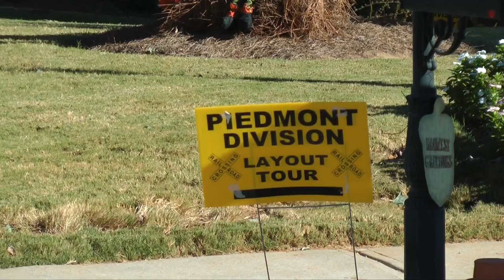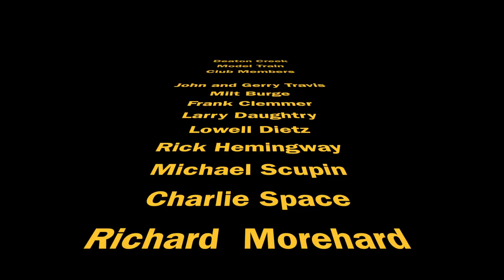Johnstown and Gerryville Open House 2016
Twice a year the Model Railroad Club of the Village AT Deaton Creek (Hoschton GA) opens its doors for the public. The owners John and Gerry Travis and their club members are than seeking the opportunity to share their accomplishments. The fact is that people of all ages are fascinated by railroads, trains and the make believe world of model railroads. This 5 minutes presentation demonstrates all that. We love our hobby and love sharing it!